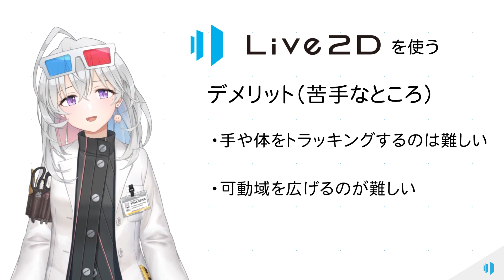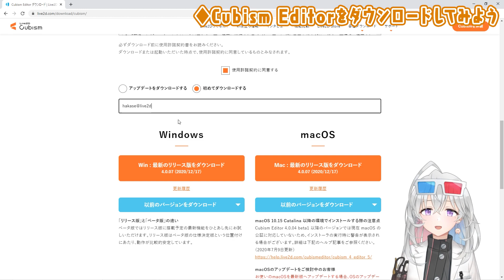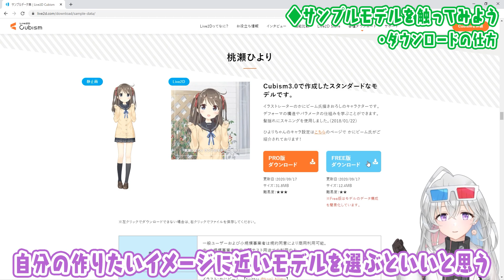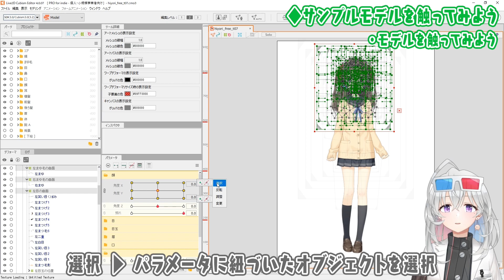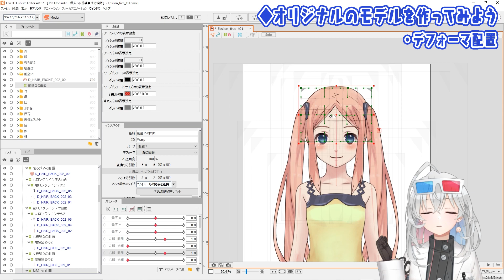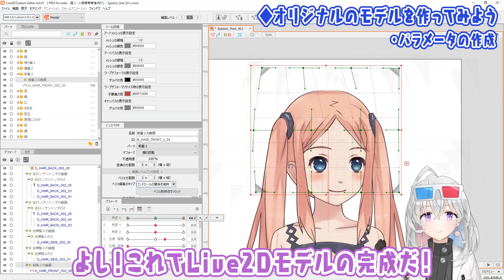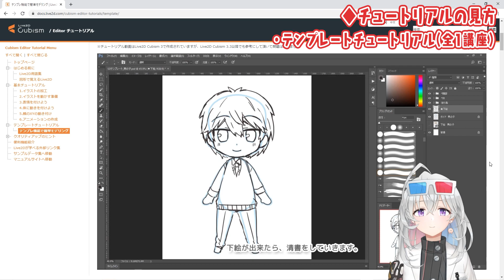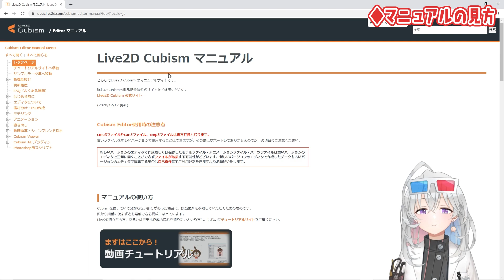【Vtuber】10分でわかる！1ミリも知らない人のためのLive2Dのはじめ方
こんにちは。
Live2D Creative Studio所属Vtuberのシャーリー・峰雪（みねゆき）ハカセ🧐です！

今回は、1ミリもLive2Dを知らない人のための動画です！
そもそもLive2Dとは何なのか？というところから実際にLive2Dをダウンロードしてモデルを作るところまでざっと紹介していきます。

今回の動画をきっかけにLive2Dをはじめてみませんか？

【目次】
00:00　挨拶
00:47　Live2Dとは？
1:22　メリットとデメリット
2:12　Cubism Editorをダウンロードしてみよう
2:57　サンプルモデルを触ってみよう
4:58　オリジナルのモデルを作ってみよう
6:24　チュートリアル、マニュアルの見方
8:44　おわりに

■Cubism Editorのダウンロード

■CSオリジナルショートアニメーション

▼Please click the link below for general enquiries about Live2D